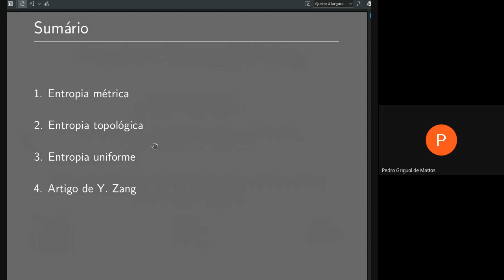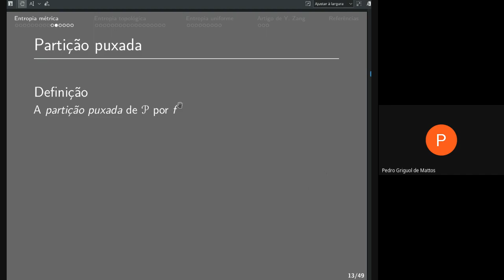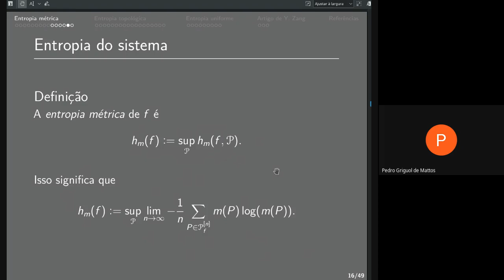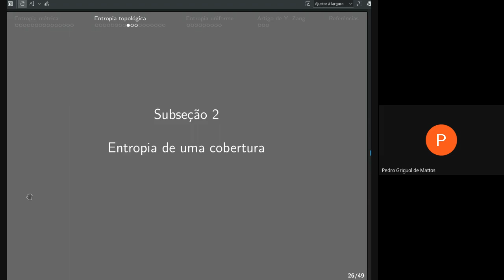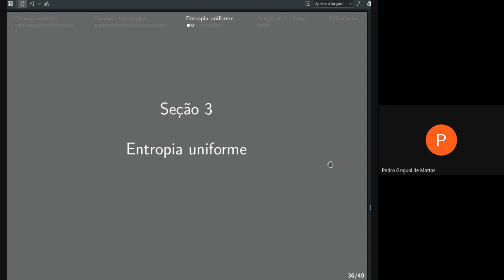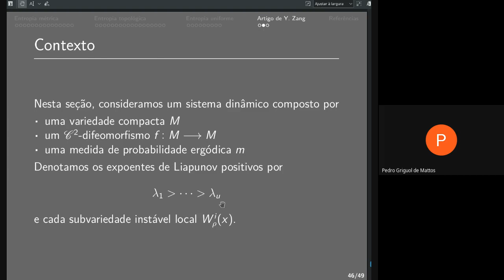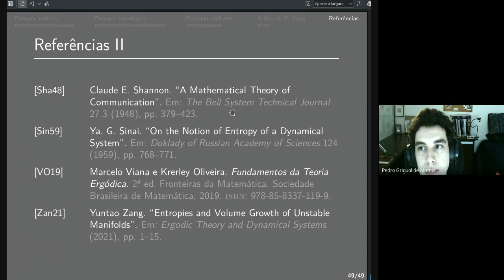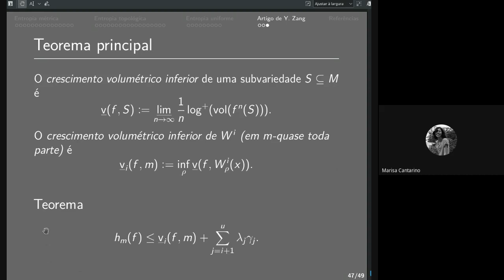Pedro G. Mattos - Entropia em Sistemas Dinâmicos